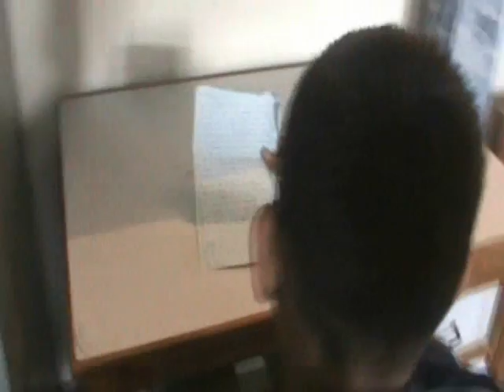RIMC Shivaji Section